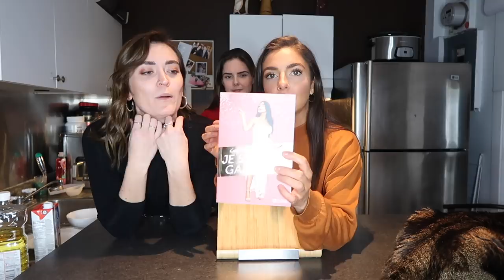RECETTE POMPETTE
**Avertissement: cette vidéo contient clairement un langage grossier pis 3 filles de plus en plus saoules. Vous êtes prévenu merci bonsoir.

OUIN, le "pompette" était plus "saoule sur un moyen temps"! On s'excuse d'avance, mais en même temps, j'présume que tu t'en attendais tsé! On rit ben mais soyez prudent, l'alcool a ses risques tsé!(moral de matante), mais on se cachera pas qu'on a eu BEN DU FUN!

Si vous voulez reproduire la recette (sans téquila svp ça aide)

Mes réseaux

J'vous z'aime
À bientôt
xxxxxxxx